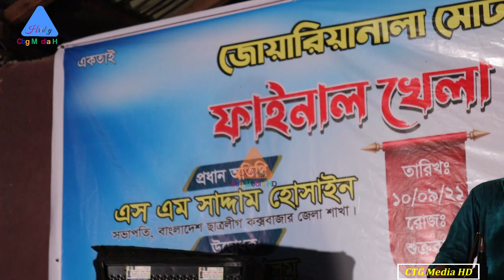চিনার ভিতর জলের পুরের । ছমিরার সেরা গান । সেরা প্রোগরাম । Singer Samira । নতুন আঞ্চলিক গান । চমিরা